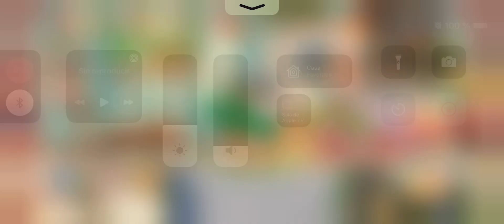Pokémon Café Mix - Pelipper 02/03/21